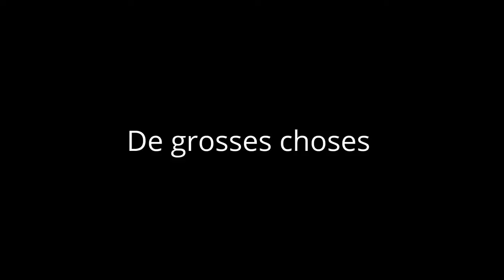DE GROSSES CHOSES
Trouver des photos drole des choses les plus grosses que j'ai vu sur youtube